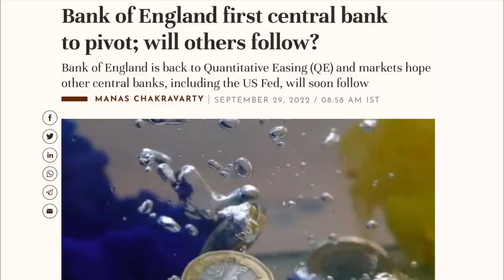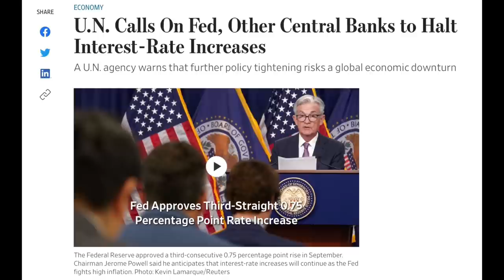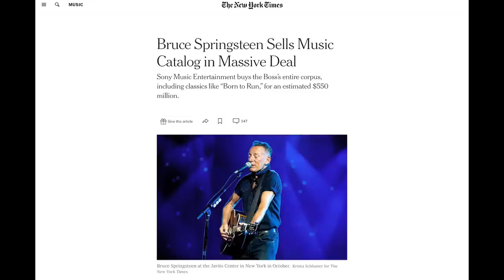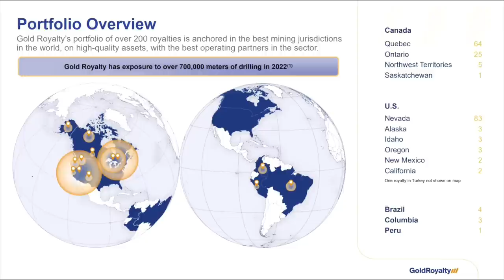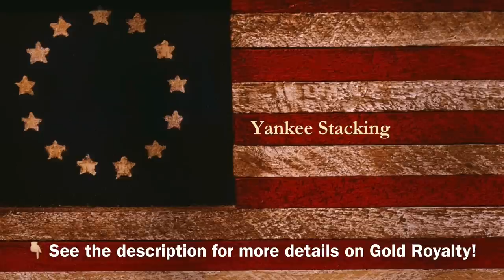THIS Marks Gold and Silver’s Turnaround Moment! And I "bought the dip" HARD.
THIS marks gold and silver’s turnaround moment.  I sure hope you bought the dip…I did!

Gold is up.  Silver WAY up!  And sentiment towards precious metals is changing.  And I’ve been telling you in prior videos and live streams to BUY THIS DIP before a Fed turnaround--a pivot. I don’t know for sure if this marks the bottom in the spot price of gold and silver, but what we’ve witnessed this year was a short-term shakeout of weak hands in silver and gold.  People were scared of precious metals and there were three reasons for the recent weakness in precious metals:

1 - Inflation became the boogeyman
2 - The Fed flexed with interest rates hikes
3 - People ran to the US dollar and it gained strength against other currencies

BUT NOW we’re seeing significant reversal in the dollar, and with precious metals due to the Bank of England pivoting back to QE. Credit Suisse sounding the alarm with respect to interest rates! And everyone starting to question the sanity of the FED.  We still have inflation, but the Fed is getting ready to shift the focus from inflation and onto the economy. That's why I told you to buy gold and silver.  The markets are just beginning to sense how close we are to another financial crisis, a banking crisis, credit markets seizing up.  THEY ARE QUESTIONING THE FED’S RESOLVE NOW.  I'm so glad I bought more silver and gold, and dollar cost averaged my position in Gold Royalty Corp!
NYSE: GROY

Topics Discussed: gold,silver,Bank of England,Credit Suisse,silver quarters,what silver should I buy,central banks,FED,federal reserve,fiat currency,silver dealer,bullion dealer,QE,interest rates,banks,dollar reset,coins,gold bullion,economy,inflation,recession,congress,stock market,bond market,mining stocks,gold royalty,precious metals,debt,silver stacking,stacking silver,silver bullion,gold coins,investing in silver,spot price,silver spot,how to invest in silver